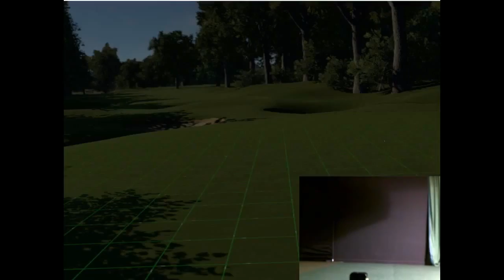Top 100 Golf Courses in the World - #79 Woodhall Spa Lincoln England, UK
Playing The Hotchkin Course, Woodhall Spa, Lincoln with SkyTrak Launch Monitor and The Golf Game.
The Hotchkin course is ranked number 79 in the Top 100 golf courses last and has regularly featured highly in all 'to play lists'.
Is a great course to play, only one hours drive from Bourne Golf Centre, and even better playing it indoors on a cold winters day!!
I hope you enjoy watching, and there is an improvement in technique on show with all the playing which is very pleasing.
If you would to see any particular golf courses, please let me know.